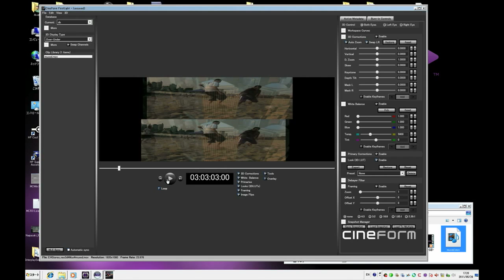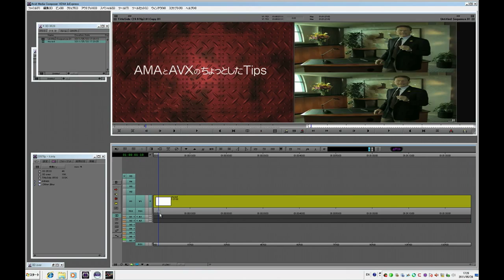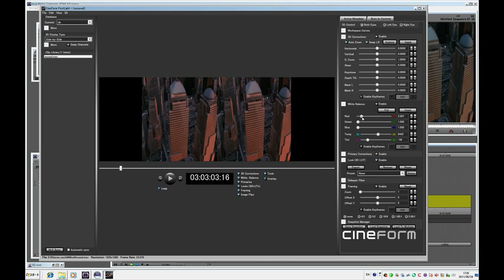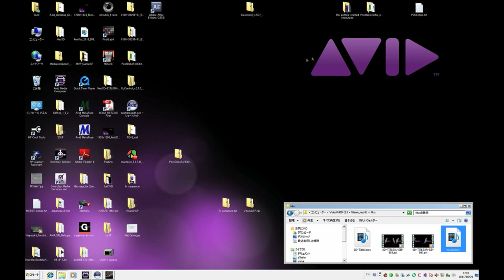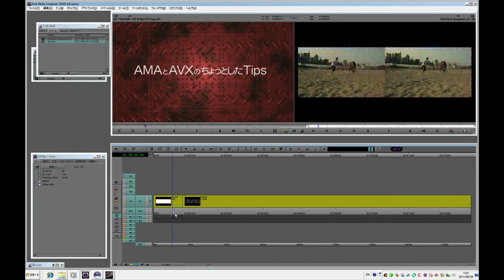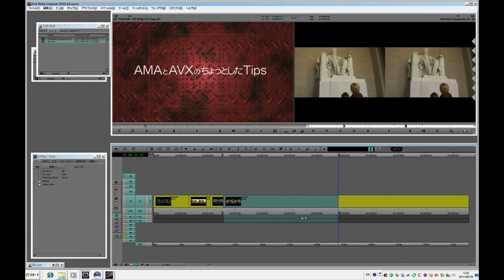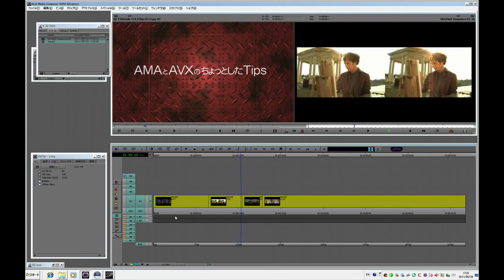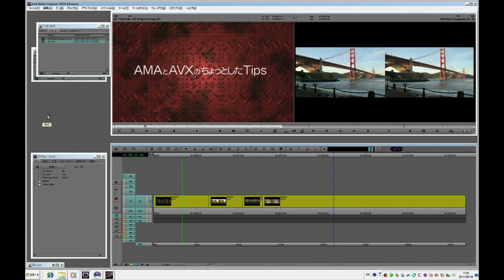Avid Post NAB 2011: Deep Dive in Media Compower (2)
2011年5月に恵比寿イーストギャラリーにて開催したAvid Post NAB 2011 イベントの様子です。もとたかし氏による、Deep Dive in Media Composer (2) - CineForm Neo3D + AMAについてご説明いただきました。